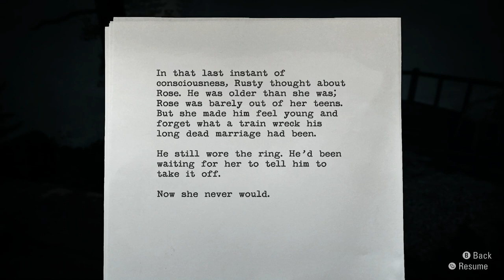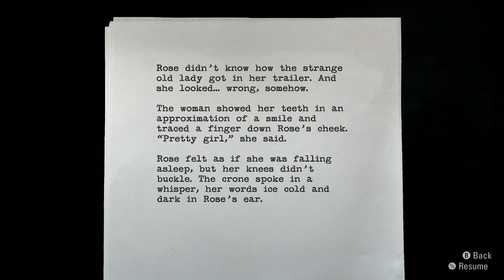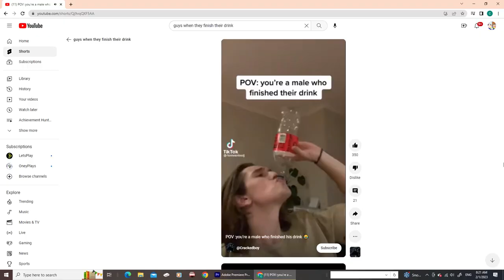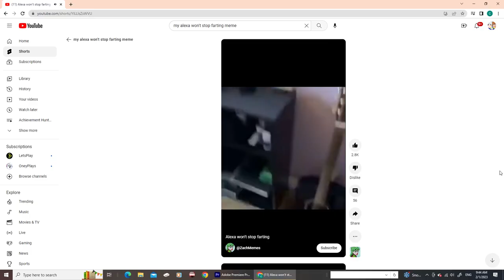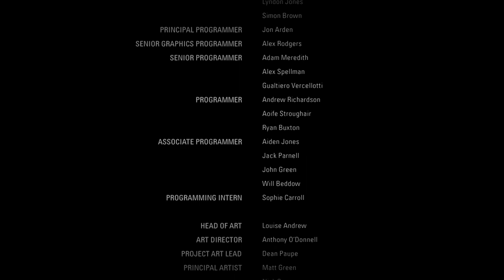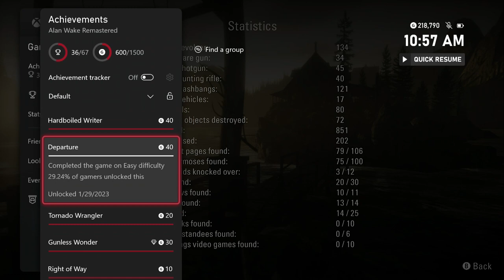Alan Wake Remastered Full Playthrough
In this episode, I play through the Alan Wake Remaster.